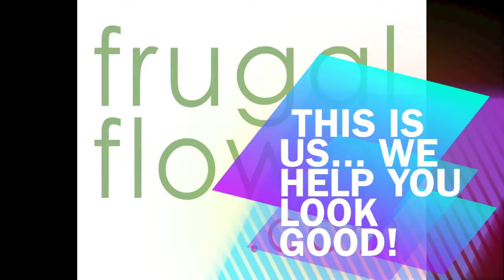Prom - Look Good